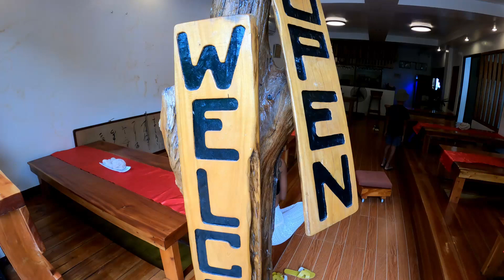FUMIKO RESTAURANT and DISCO RESORT | SIQUIJOR | PHILIPPINES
Good day, Islanders..
How are y'all? Wishing y'all a merry merry xmas 🎄 . We have a video here to share 😉 We've been to our friends restaurant. She cook good food in a good price 😀 Maybe in the future if y'all will visit the Island, must visit her restaurant. One of our recommendation. And also she's a nice lady, good friend of us. We like to thank y'all for all the love and support. Help us grow our channel by sharing to your social media accounts. God bless.. Merry xmas

Ethereum | 0x9640Cda72c7f5ceB8c123febf32CCfeA7343631f
BNB | 0x9640Cda72c7f5ceB8c123febf32CCfeA7343631f